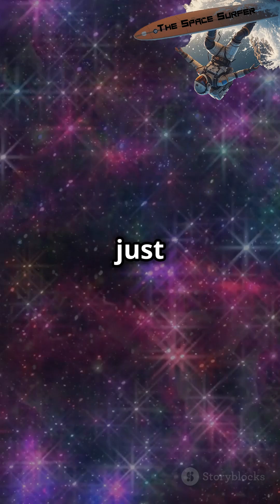The Hubble Tension: Unraveling the Universe's Biggest Mystery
Dive into the cosmic intrigue with our stunning 4K HDR journey through the universe! In just 90 seconds, we unravel the Hubble Tension—a captivating mystery in modern cosmology. Discover how contrasting measurements of the Hubble Constant reveal a profound discrepancy that could redefine our understanding of space and time. We explore local measurements from Cepheid stars, cosmic microwave background data, and recent findings that hint at potential new physics.

Join us as we navigate the colorful cosmos and examine theories that challenge the standard model of cosmology.